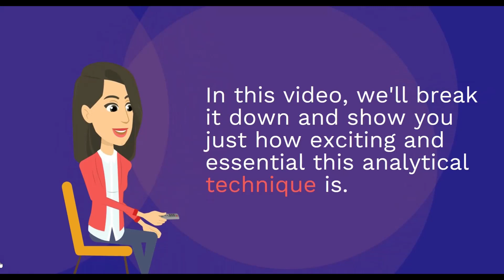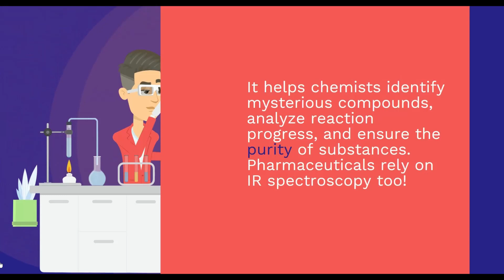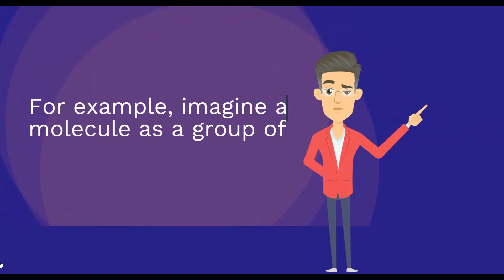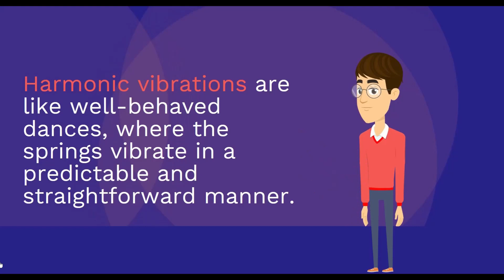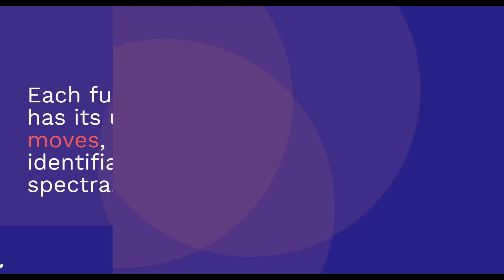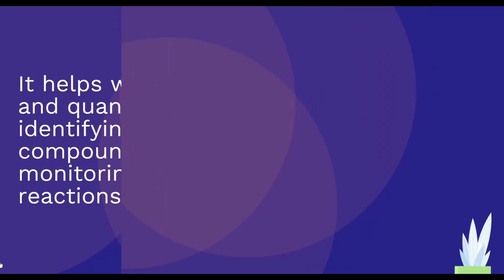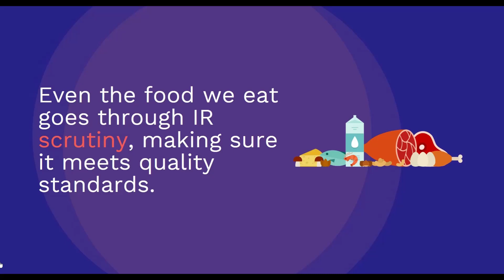Introduction to IR Spectroscopy: Unlocking the Secrets of Molecules l AI Animation Video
Our channel is about Material  testing and Characterization Labs. We cover lots of cool stuff such as SEM, AFM, LCMS and XRD